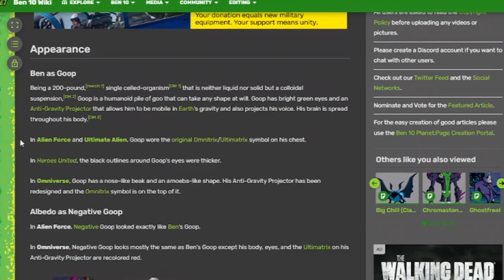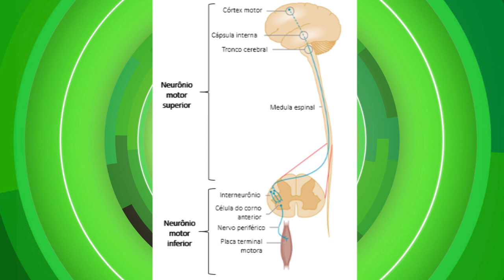O GOSMA DE BEN 10 TEM CÉREBRO E VOCÊ NÃO!!!?